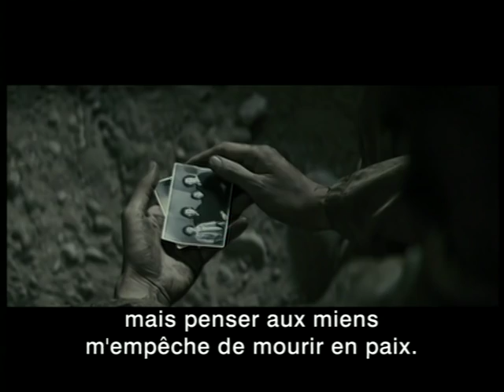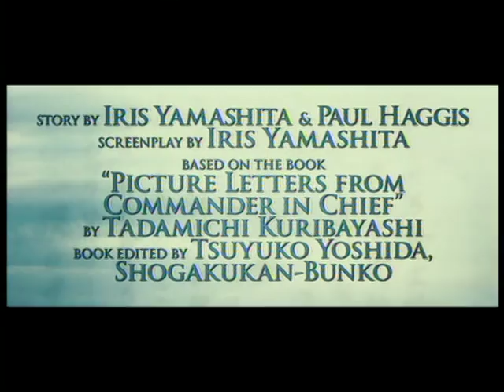Lettres d'Iwo Jima - Bande Annonce Officielle (VOST) - Clint Eastwood / Ken Watanabe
En 1945, les armées américaine et japonaise s'affrontèrent sur l'île d'Iwo Jima. Quelques décennies plus tard, des centaines de lettres furent extraites de cette terre aride, permettant enfin de donner un nom, un visage, une voix à ces hommes ainsi qu'à leur extraordinaire commandant. Les soldats japonais qu'on envoyait à Iwo Jima savaient que leurs chances de survie étaient quasi nulles. Animé d'une volonté implacable, leur chef, le général Kuribayashi, exploita ingénieusement la nature du terrain, transformant ainsi la défaite éclair annoncée en 40 jours d'héroïques combats. De nombreux soldats américains et japonais ont perdu la vie à Iwo Jima. Leur sang s'est depuis longtemps perdu dans les profondeurs du sable noir, mais leurs sacrifices, leur courage et leur compassion ont survécu dans ces Lettres. Sortie : 21 février 2007  , 2h 19min